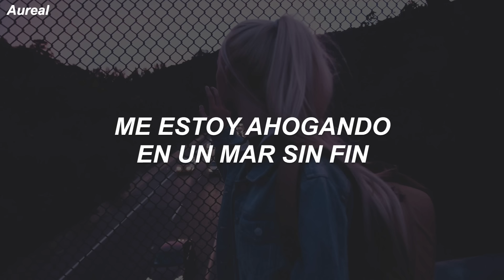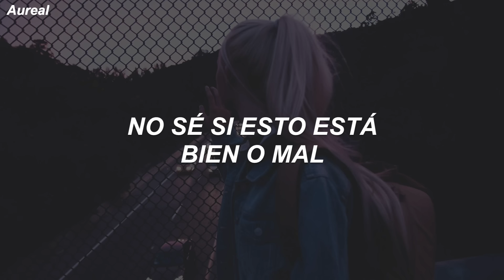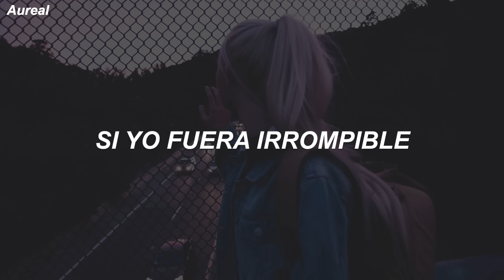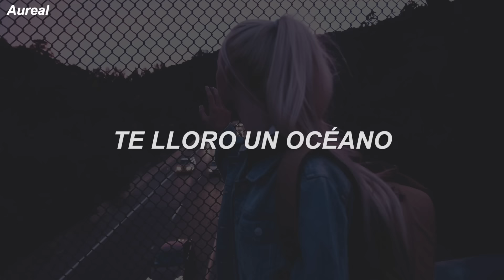Alan Walker - Diamond Heart ft. Sophia Somajo (Traducida al Español)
LYRICS
[Verse 1: Sophia Somajo]
Hello, sweet grief
I know you'll be the death of me
Feel like the morning after ecstasy
I am drowning in an endless sea
Hello old friend
Here's the misery that knows no end
So I am doing everything I can
To make sure I never love again

[Pre-Chorus: Sophia Somajo]
I wish that I did not know
Where all broken lovers go
I wish that my heart was made of stone
Yeah, if I was bulletproof
I'd love you black and blue
If I was solid like a jewel

[Chorus: Sophia Somajo]
If I had a diamond heart
Oh, oh
I'd give you all my love
If I was unbreakable
Oh, oh
You could shoot me with a gun of gold

[Post-Chorus: Sophia Somajo]
I'd walk straight through the bullet
Bendin' like a tulip
Blue-eyed and foolish
Never mind the bruises
Into the fire
Breakin' through the wires
Give you all I've got
I'd walk straight through the dagger
Never break the pattern
Diamonds don't shatter
Beautiful and battered
Into the poison
Cry you an ocean
If...

[Verse 2: Sophia Somajo]
I don't know if this is right or wrong
Am I giving up where I belong?
'Cause every station is playing our song
Goodbye my love
You are everything my dreams are made of
You'll be Prince and I'm the crying dove
If I only were unbreakable

[Post-Chorus: Sophia Somajo]
Blue-eyed and foolish
Into the fire
Diamonds don't shatter
Beautiful and battered
Into the poison

[Outro: Sophia Somajo]
La-la-la-la-la-la-la-la-la-la-la-la-la-la-la-la
This is the story
La-la-la-la-la-la-la-la
I'd give you all my love (I'd give you)
La-la-la-la-la-la-la-la
You could shoot me with a gun of gold (You could shoot)
Blue-eyed and foolish
Into the fire
Give you all I've got (If I had a diamond heart)
Diamonds don't shatter
Beautiful and battered
Into the poison